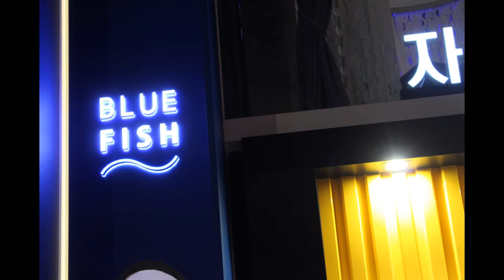Bluefish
PREFACE: Bluefish invited me to check out their restaurant. I took pics and video. The plan was to put together the video with some narration. But as I edited the video and added music, I felt that narration would kill the atmosphere of the piece. So below is my--what--silent narration? Read it and keep it in the back of your head while watching the video.

IMG_5095

Hwe. Korean sashimi. It's not just a way to prepare raw fish. It's a dance of courses and flavors using every part of the fish.

Bluefish pushes to make it a more ethereal experience. Owned by the folks who brought us Yeontabal, it's located in the Gangnam area north of Sinnonhyeon Station.

The first impression is the style. The interior. The intent was to make it feel like the Greek coast, like Santorini. Bubbles and waves permeate each detail, even the ceiling tiles and drapery.

Bluefish has taken each part of the Korean hwe restaurant and has figured out ways to improve it. Starting at the beginning, they control each aspect of the production and delivery process. Very vertical integration. They emphasize to each member in their supply chain the importance of treating the fish gently from boat to kitchen. They also make sure that their fish come from unpolluted areas. The kitchen is given a lot of freedom to let their imaginations run wild. Creativity is encouraged and comes with tantalizing results.

Service is where they truly shine. When you order a fish--you can pick it out if you want from the tanks--they fish it out and weigh it. After a quick humane slaughter, it's brought to the tableside and prepared. The waitstaff is populated by distinguished retired gentlemen that the restaurant refers to as "butlers." They are pleasant, gentle, and they have a little debonair panache.

Our meal started with a few outer samplings. One was segoshi, which is something I normally don't like. They're trimmings of the fish that include cartiliginious bone. But here they weren't too tough. The flavor, like any freshly prepared fish, was of clean ocean. We also had some sea snails, sea squirts, and rare pickled leaves from the islands to wrap them in.

Next came the actually hwe. Usually you get two dipping sauces, chojang (vinegared chili sauce) and soy sauce with wasabi. I was shown a way to do it from Pohang. Mix the chojang with wasabi, doenjang, garlic, and sesame oil. It's a power dip for fish!

Then the chef decided to have some fun. We were nearing the end of crab season, so out came crab leg mashed potatoes smothered in cheese. One of the best things I've eaten all year!

Next came some grilled mero (sea bass). I still think that when butter dies, it's reincarnated as mero.

Then we had this nice presentation of fishies with balsamic reduction.

As per tradition, the remains of the fish, including the bones, were used to make a spicy Maeuntang (literally, "spicy soup"). By this point, I was too stuffed to eat much of it.

We finished in minimalist Korean style with some chilled yuja tea, fresh pineapple, and red bean jelly.